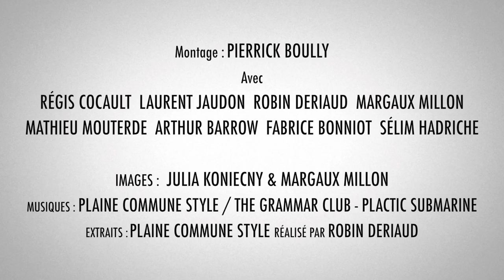Making Of Plaine Commune Style V4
Les coulisses de la réalisation du film Plaine Commune Style par L' école de la Cité du Cinéma à Saint-Denis.